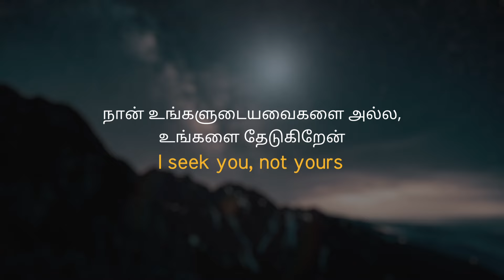நான் உங்களுடையவைகளை அல்ல, உங்களை தேடுகிறேன் | சாலமன் திருப்பூர்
உடுமலைப்பேட்டையில் சபையின் முகவரி
5/355, இந்து நகர், காந்திநகர் (Post), உடுமலைப்பேட்டை.
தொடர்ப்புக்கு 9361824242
Our address in Coimbatore  (எங்கள் கோவை முகவரி)
Worship time Sunday 10:15​ to 12:30​

New Busstand Backside

Church address
7/14,Main road,
Kovalam,

    / theosgospelhall  ​

ஒளிபரப்பாகும் நிகழ்ச்சிகள்

குற்றப்படுத்துவது  பிரசங்கியை அல்ல பிரசங்கிக்கப்பட்ட வார்த்தையையே!